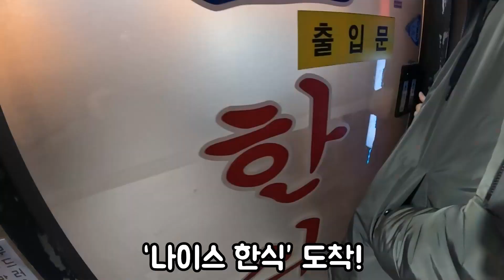40년 전통 누룽지 정식 맛집에서 칼칼한 닭볶음탕에 반주한잔과 학창시절 이야기 (ft. 누룽지, 볶음밥, 고등어, 새로소주)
(최근에 폐업한 것으로 확인되었습니다)

재미있는 이야기와 가식없는 입담!!
여러분과 함께하는 "입담의 제왕"입니다!!

●오늘 음식
닭볶음탕 + 누룽지탕, 물론 볶음밥
새로나온 새로 소주

●오늘 영상
40년 전통의 누룽지정식 맛집??
ㅎㅎㅎ 닭볶음탕이 맛있는 곳에서 소주 한잔합니다!!
신상 소주 새로~(당이 없대요~) ㅎㅎ 맛이 괜찮네요~

술 한잔 들어가니 탄수화물 미친듯이 땡기고
이럴 때 마무리로 볶음밥을 먹어야 "K-코스요리"죠!!

오늘은 세상에서 제일 재미있으신
우리들의 어머님 에피소드!!
땡땡이친 아들 덕(?)에 원장선생님과 통화하신
어머님이 두번 다시 원장샘과 통화 못하신 이유!?
사투리가 이런 에피소드를 만드네요